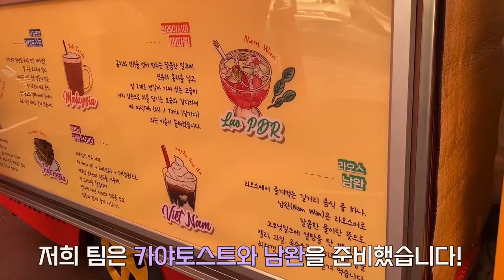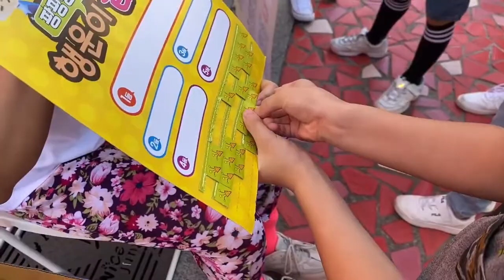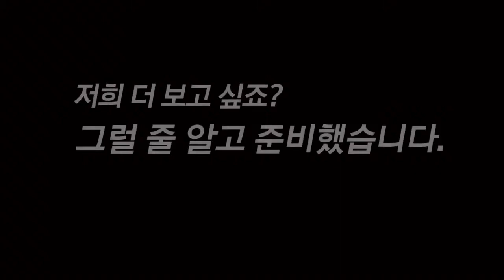[AKF 5기] 아세안 디저트 트럭_한 베를 탄 사이팀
2021년 10월 1일(금)-2일(토), AKF 5기는 부산 곳곳에 찾아가 아세안 국가의 문화와 디저트를 소개하는 '아세안 디저트 트럭'을 운영하였습니다.
AKF 5기 한 베를 탄 사이팀의 준비, 운영 과정을 담은 팀 미션 브이로그 영상입니다.
- 영상 제작: 한 베를 탄 사이팀